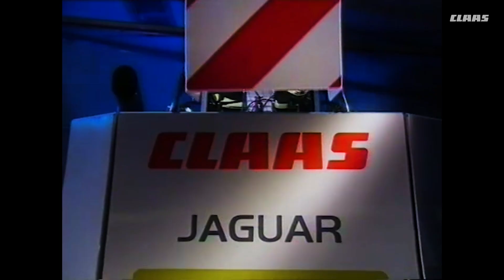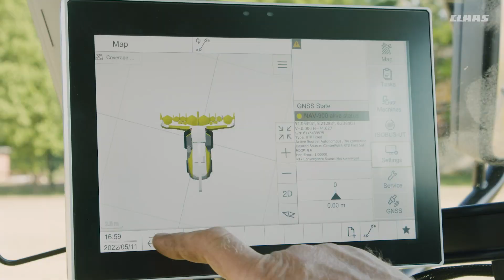CLAAS JAGUAR 50-Year Celebration: A Journey Through History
CLAAS, proudly celebrates 50 years of unrivaled success with the JAGUAR self-propelled forage harvester. It all began in 1973 with the groundbreaking launch of the JAGUAR 60 SF, a machine that revolutionized the forage harvester segment.

Featuring cutting-edge innovations, robust technology, and remarkable efficiency, the JAGUAR quickly earned a global reputation and secured its position as the world market leader. Today, the JAGUAR remains the top choice for farmers and contractors worldwide. With over 45,000 units manufactured, CLAAS, commemorates five decades of JAGUAR excellence.

The evolution of the CLAAS JAGUAR at a glance:
1973: Launch of the JAGUAR 60 SF.
1975: Developed by CLAAS in Bad Saulgau, the JAGUAR 80 SF takes forage harvesters into a new dimension of performance with its 213 hp from a V10 diesel engine.
1977: CLAAS launches the JAGUAR 70 SF as the successor to the JAGUAR 60 SF.
1983: The all-new JAGUAR 600 generation sets new standards for self-propelled forage harvesters.
1989: JAGUAR 600 S/SL/MEGA with a new cab, up to 354 hp and even higher overall performance.
1994: JAGUAR 800 with transverse engines, up to 481 hp and an 8-row maize header for the first time. The same year sees the 10,000th JAGUAR built – and the start of the tradition of special paint finishes to celebrate JAGUAR production landmarks.
1997: The JAGUAR FIELD SHUTTLE combines the forage harvester with a discharge container.
1998: CLAAS builds the 15,000th JAGUAR featuring a sensational airbrush artwork.
2001: Model change and a new flagship in the form of the JAGUAR 900 with 605 hp.
2003: JAGUAR SPEEDSTAR approved for 40 km/h road travel.
2004: Production of the 20,000th JAGUAR.
2006: Launch of the JAGUAR 900 GREEN EYE with up to 623 hp.
2008: Launch of the all-new JAGUAR 900 model series with DYNAMIC POWER and many automatic functions.
2009: The 25,000th JAGUAR is a JAGUAR 980 with twin engine and 830 hp.
2011: CLAAS builds the 30,000 JAGUAR with a special black paint finish.
2012: Integrated NIR sensor system allows precise dry matter yield measurement and measures other constituents, such as crude ash, crude fibre and sugar precisely for each area harvested.
2014: Update of the JAGUAR 800 series with greater comfort, greater efficiency and greater performance.
2017: The new-generation JAGUAR 900 features a continuously variable front attachment drive and a new chassis concept.
2019: CLAAS launches the JAGUAR 900 TERRA TRAC with innovative crawler tracks featuring a unique headland protection system and introduces CEMOS AUTO PERFORMANCE for the JAGUAR at the same time.
2019: The 40,000th JAGUAR forage harvester leaves the production plant in Harsewinkel.
2020: New ORBIS maize headers combine a working width of up to 9.00 m with a transport width of just 3.00 m and integrated transport protection: greater safety on the road and significantly reduced setup time.
2022: Launch on the JAGUAR of the new GPS PILOT CEMIS 1200 for automated steering and precision farming.

About CLAAS:
Founded in 1913, CLAAS is a family-owned business and a global manufactuer of agricultural engineering equipment. Learn more about CLAAS and its commitment to excellence